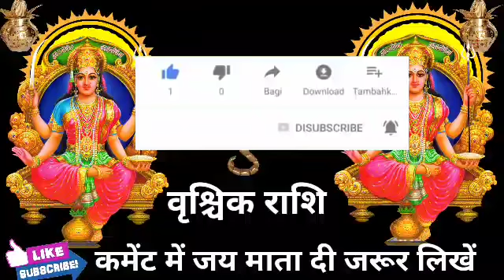वृश्चिक राशि वालों हो जाओ तैयार अगले 2 दिनों में जो होगा सह नहीं पाओगे।VrishchikRashi